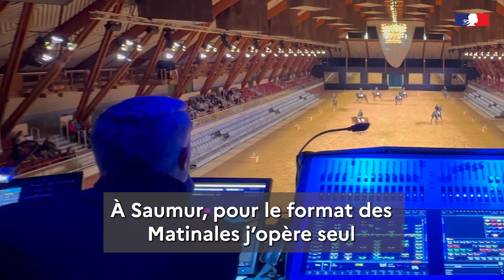Parlons métier - Chargé de diffusion, régisseur et photographe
L’IFCE a souhaité valoriser les métiers de ses agents qui œuvrent au quotidien au service de la filière équine à travers une série de vidéos intitulée ParlonsMétier.

Cette série vidéo est aussi l’occasion pour l’IFCE de montrer les coulisses de métiers parfois inconnus d’un large public. L’occasion peut-être de réveiller des vocations dans une filière qui recrute.

Découvrez dans ce sixième épisode, le métier de chargé de diffusion, régisseur et photographe.